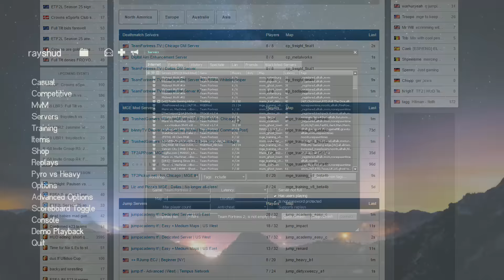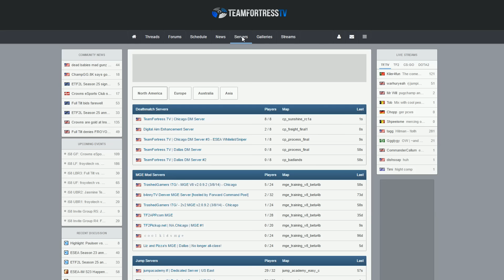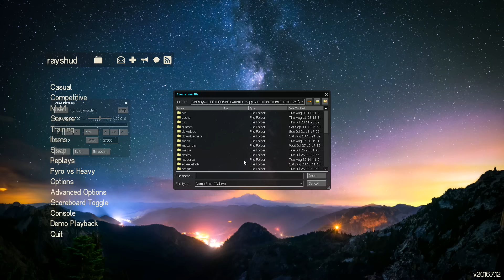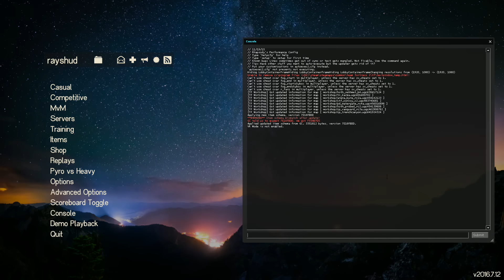How To Improve At TF2 And 6s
Ways to improve in TF2

▼Sites
teamfortress.tv
mix.champ.gg/

▼Thumbnail SFM by
Scott713

▼Music used
Intro - Team Fortress 2 Soundtrack - BLU Triumphs!
Transition - Team Fortress 2 Soundtrack - Playing With Danger
Video - 1:04 - Ahrix - We Dont Know  2:28 - Rameses B - Digidrop ||18 Avenza - Could Be Worse || 4:09 - Rameses B - Visionary || 5:30 - FadeX - Nice Shot! || 6:24 -Nasko - Feeling || Jimmy Fontanez - Follow Me||
Outro - Ahrix - Serenity

▼Software used
Sony Vegas Pro 13 - Video editing
Source Filmmaker - 3D Animations and thumbnail SFMw
Photoshop CC - 2D graphics & the thumbnail
Mirillis Action - First person recording